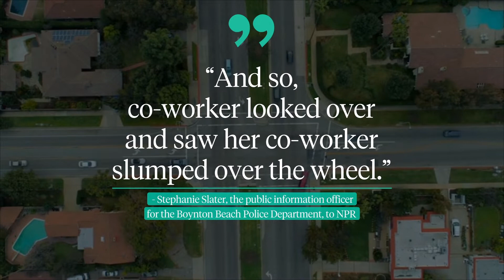Watch Strangers Saving Woman's Life After Medical Episode While Crossing Busy Intersection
NPR reports that a woman in Boynton Beach, FL., was driving on Woolbright Road when she experienced a medical issue and started drifting into an intersection. Other drivers immediately got out of their cars and used their bodies to guide the car safely to a stop while redirecting traffic.

Connect the many pieces and people that impact your health with one app. All Together Better!